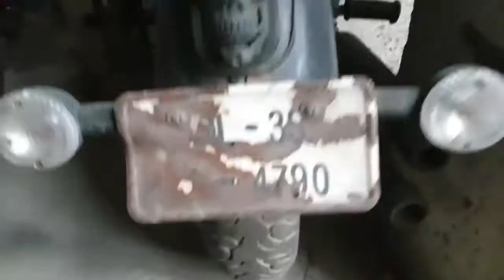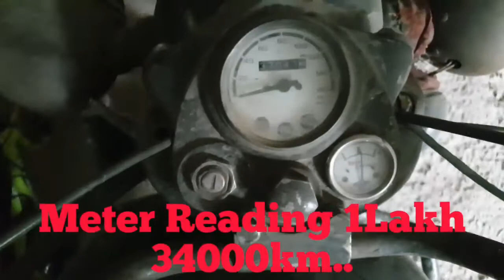Bullet 25 sall purani hokar bhi kaya rakhi hei 😱💯🎉